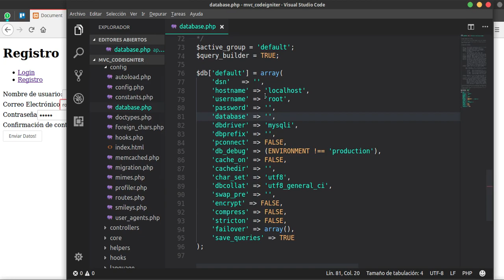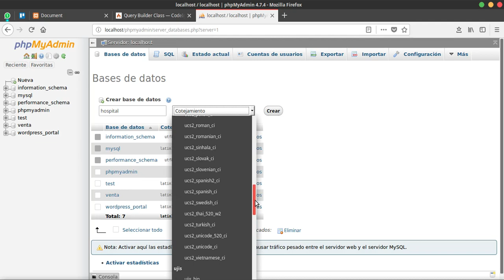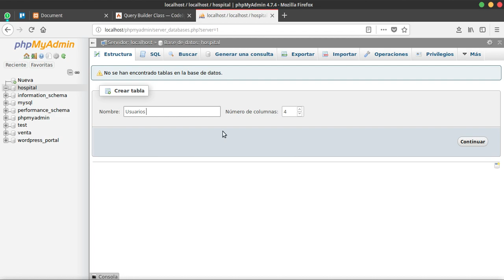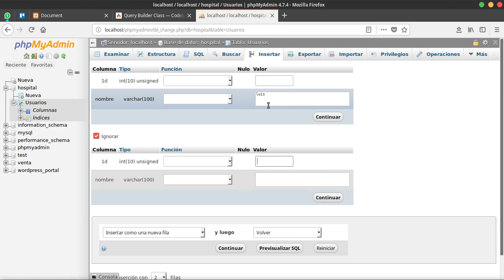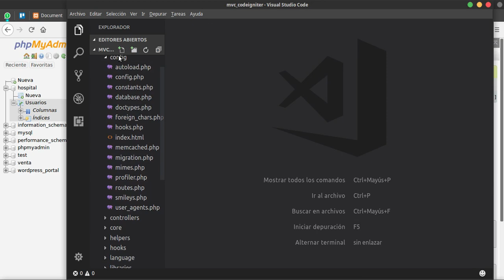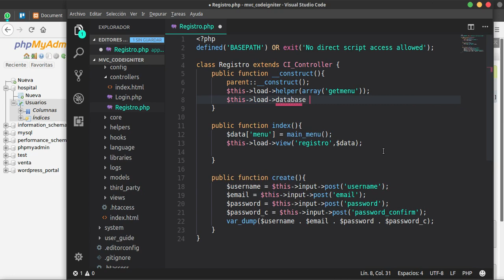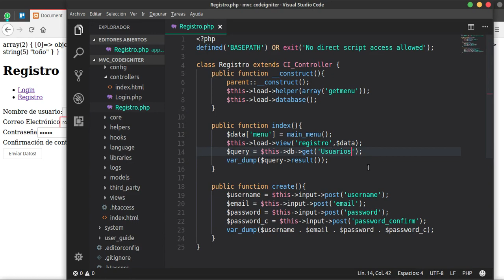Codeigniter: 8-. Bases de Datos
En este video configuraremos nuestra base de datos para trabajar con ella en codeigniter